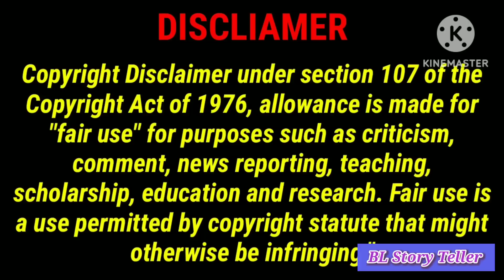Love Affairs Ep31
It is a Fanfiction story line based on XianWang and Wangxian Fanfiction.

it is originally based on Novel Mo dao zu Shi characters written by Mo Xiang Tong Xiu